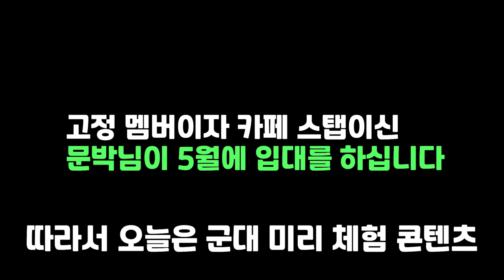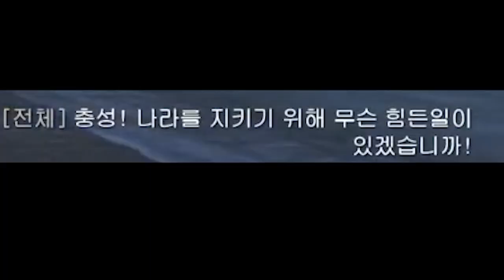5월에 입대 합니다